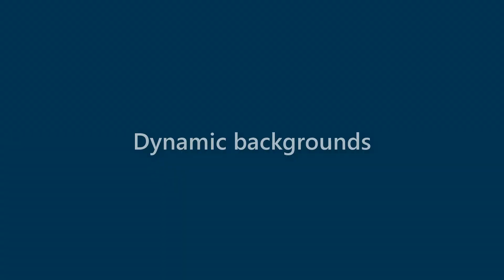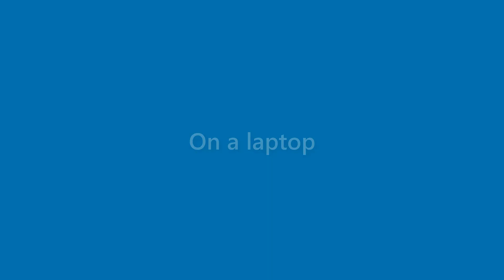Sammy Griffith - appearance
Name Look - Sammy Griffith - appearance. In this video we present "Sammy Griffith" name look and feel in various scenarios.
This video will cover:
How does "Sammy Griffith" look as a personal letterhead?
How does "Sammy Griffith" look on a business card?
How does "Sammy Griffith" look on a computer/laptop screen?
How does "Sammy Griffith" look with different background colors?
How does "Sammy Griffith" look with various fonts?